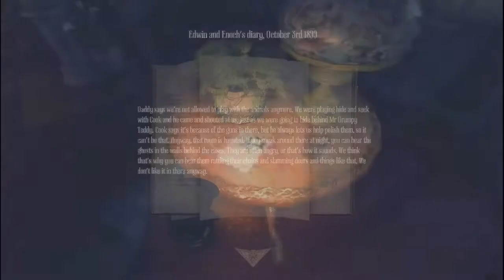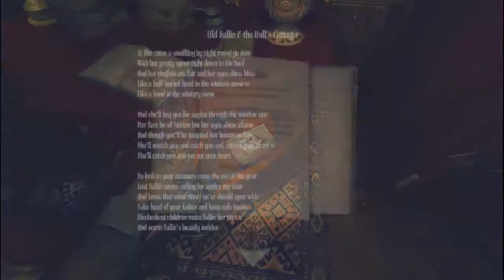amnesia mashine for pigs :part 2 امنيشيا الة للخنازير:تختيم الجزء الثاني:عيالي وش تسوون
اللعبة: امنيشيا الة للخنازير
ــــــــــــــــــــــــــــــــــــــــ
قصة اللعبة: لعبة Amnesia: A Machine for Pigs هي لعبة رعب نفسي وغموض من منظور الشخص الأول، تتمحور حول رجل يُدعى أوزوالد ماندوس، رجل أعمال يعيش في لندن عام 1899. بعد عودته من رحلة إلى المكسيك، يستيقظ ماندوس ليجد نفسه يعاني من فقدان للذاكرة الجزئي ويمتلك مصنعًا غامضًا مليئًا بالآلات المظلمة. يصله اتصال غريب يُخبره أن عليه إنقاذ أطفاله، الذين يبدو أنهم في خطر
ـــــــــــــــــــــــــــــ
في هذا المقطع :لعبنا اللعبه الجزء الثاني
ــــــــــــــــــــــــــــــــــــــــــــــــــــ
ـــــــــــــــــــــــــــــــــــــــــــــــــــــــــــــــــــــــــــــــــــــــــــــــــــــــــــــــــــــــــــــــــــــــــــــــــــــــــــــــــ
ــــــــــــــــــــــــــــــــــــــــــــــــــــــــــــــــــــــــــــــــــــــــــــــــــــــــــــــــــــــــــــــــــــــــــــــــــــــــــــــــــ
طبعا بامكانك التعليق بالكومنت وباذن الله ارد عليك او اذا جيتني بالخاص بالديسكورد ابشر
ــــــــــــــــــــــــــــــــــــــــــــــــــــــــــــــــــــــــــــــــــــــــــــــــــــــــــــــــــــــــــــــــــــــــــــــــــــــــــــــــــ
تجميعتي
i5 7600
rtx asus rog 1060
 vengance ddr4 3200 ram
corsair 750 gold
 coolermaster cpu fan
 c070 vengance case
ــــــــــــــــــــــــــــــــــــــــــــــــــــــــــــــــــــــــــــــــــــــــــــــــــــــــــــــــــــــــــــــــــــــــــــــــــــــــــــــــــــــــــــــــــــــــــــــــــــــ
كلمات مفاتيحة :
امنيشيا الة الخنازير